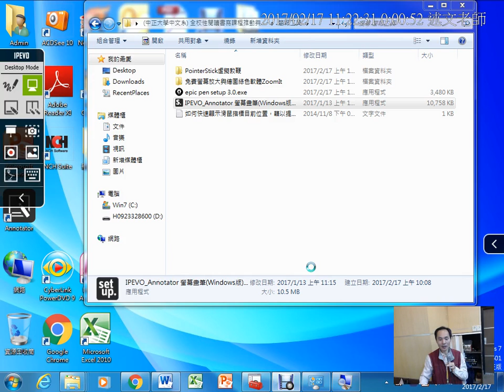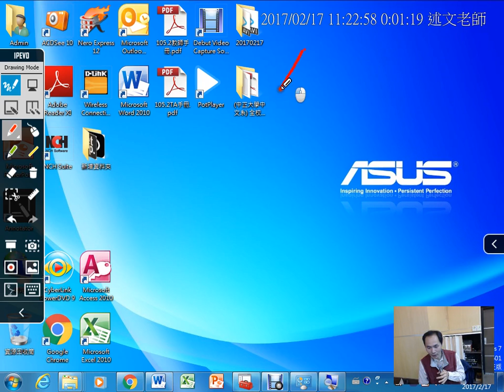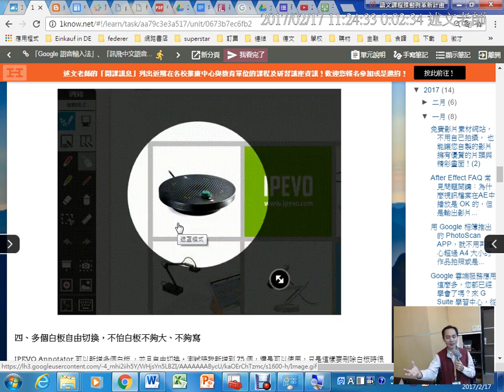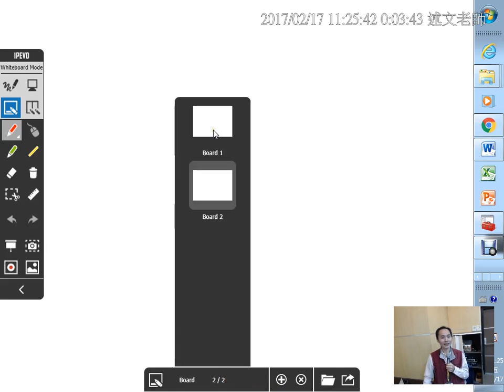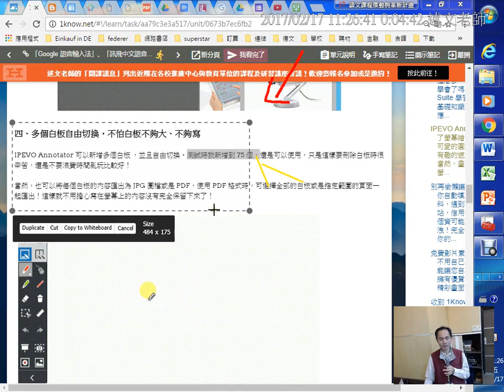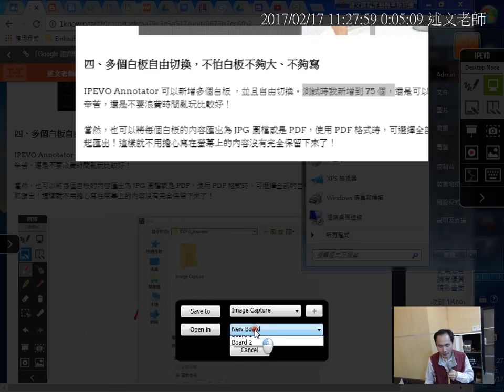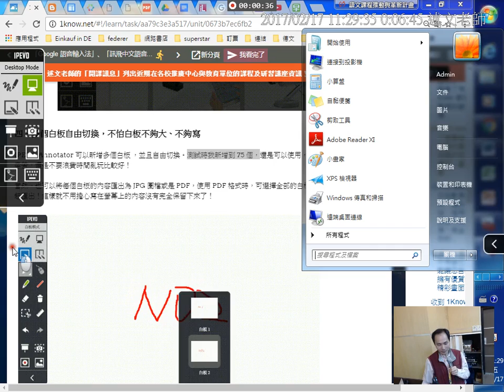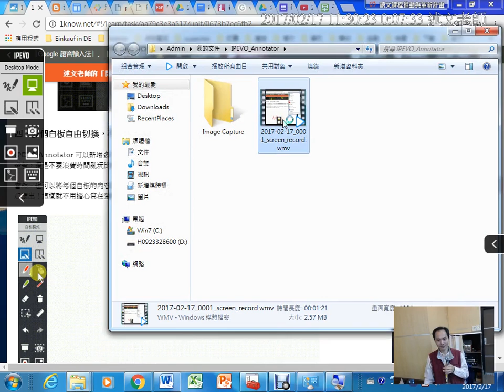上午06：IPEVO Annotator螢幕繪圖、多重白板、螢幕拍照與錄影都能一次搞定